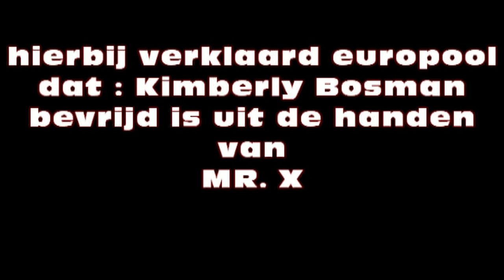europol saves Kimberly Bosman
Staflid van scoutinggroep Brigitta valentijn is onvoerd door Mr. X hier word kim gered